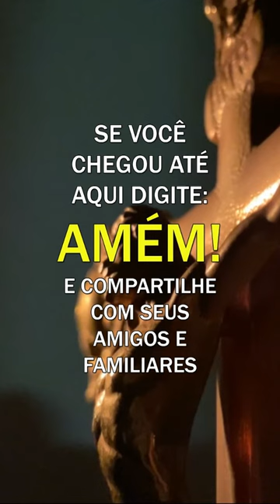Padre Fábio de Melo - O lar espiritual que todo cristão deve ser